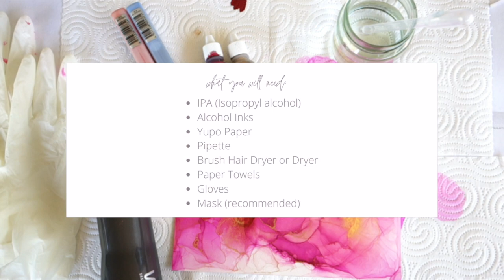Alcohol Ink Tutorial | Beautiful Pink and Gold Shimmer | アルコール インク アート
Alcohol Ink Art Tutorial for beginners to anyone. I created this beautiful shimmery pink alcohol ink art painting a few weeks ago. Its a great piece too practice for Alcohol Ink Art for beginners. I'll try to show you how I created this effect and how you can create your own easily too. Just remember to have fun, and you can do it with your own style.
Nothing needs to be perfect, just have fun and enjoy :) Also! The lesser the ink, the more, as it goes a long way and you can always add more alcohol inks later on!

A good way to practice too is to use a ceramic tile, or plastic card which can be wiped off if you just want to play around.

SUPPLIES
SUPPLIES
My favourite inks I usually use are by COPIC Various Inks, Jacquard Pinata Inks or Tim Holtz Inks(Ranger)
- IPA - Isopropyl Alcohol
(I used 100% here, as I couldn't find less than 90%, so i recommend about 90-99% if you can find it)
99% Isopropyl Alcohol
- Photo Paper or any Yupo Paper or Nara Paper is also great!
* Nara Paper
* Yupo Paper
- Jacquard Pinata Brass
- Jacquard Pinata Senorita Magenta
- Copic Various Ink- B32 Pale Blue
- Copic Various Ink- R22 Light Prawn
- Paper Towels or Puppy Pee Pads work great to absorb overflow
- Mask *recommended* as alcohol can be quite strong
- Hair Dryer or Art Heat tool (similar hot air hair dryer
- Kamar Varnish
1st Layer of Varnish
Gloss Varnish

ABOUT ME
Hi, I'm Chrissy.
I am an alcohol ink artist from Australia. I love working with alcohol inks.
I studied art and design at school, which I loved, however never continued as my career, until now. I started working with Alcohol Inks last year, and since then I have fallen in love. Using different techniques and brands of inks, its all a bit of a self paced study, as once piece is always different to the next. Watching the inks and colours blend is magically and I'm sure if you try if for yourself you will also understand how also colour can help heal and make you feel.
I'd love to film a few videos for you to see how it works, and some tips you may find helpful. Overall, I think its important to just have fun and enjoy it. So try it, and practice and let your paper and mind flow with ease.

*This channel will occasionally contain affiliate links to products I have used in the videos, which means I receive a small commission on a purchase without additional cost to you, if you buy something through the links.